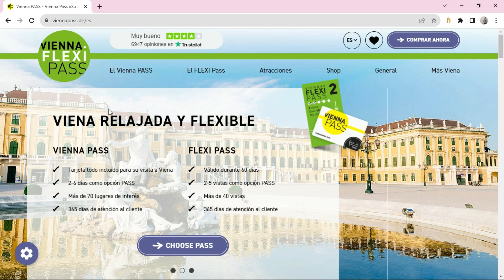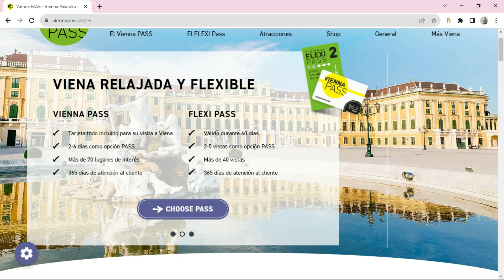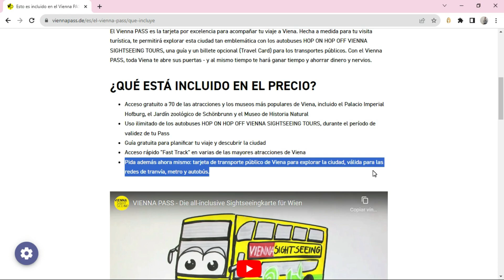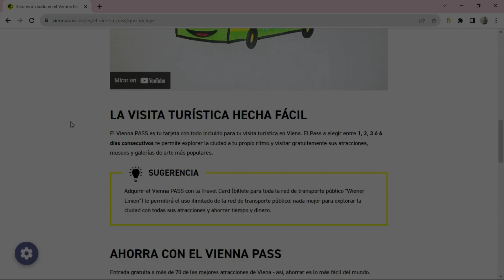¿Qué es y qué incluye Vienna Pass en 2025? - Tarjeta de Vienna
✅ Descubre las ventajas de Vienna Pass. La tarjeta para disfrutar al máximo de Vienna.

NOTA LEGAL